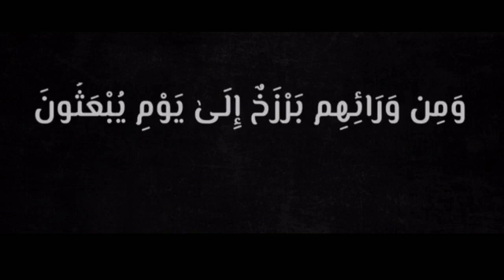death ,മുന്നറീപ്പില്ലാതെ വരുന്ന വിരുന്നുകാരൻ